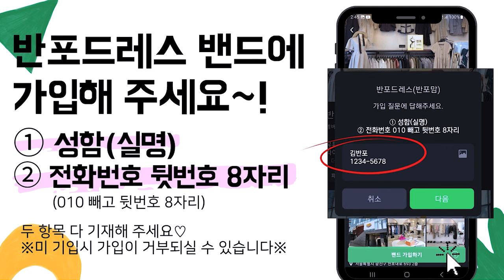우리를 가장 잘 아는 귀티나는 옷💎나를 위한 명품💎반포드레스 하이퀄리티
❤직접 입어보는 솔직한 리뷰 방송 보러 오세요.❤
일주일 2번, 매주 수/목 저녁 8시 30분 즈음 만나요✨

💚반포드레스(반포맘)💚밴드로 오세요~^^
반포드레스 네이버 밴드 가입하기 👉
가입시 (성함/전화번호 필수로 써주셔야해요♥)
① 성함(실명)
② 전화번호 010 빼고 뒷번호 8자리

두 항목 다 기재해 주세요♡
(*미기재 시 가입이 제한될 수 있습니다.)